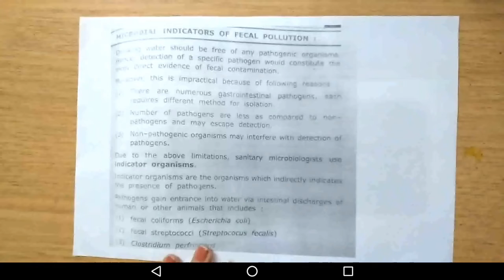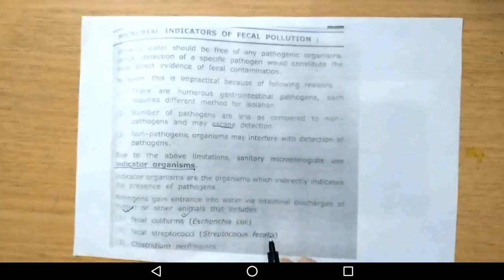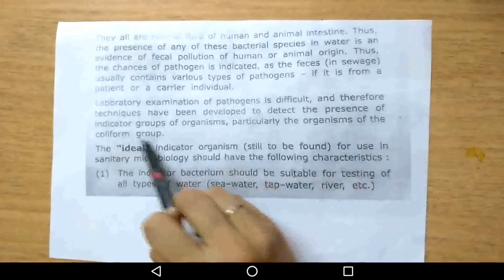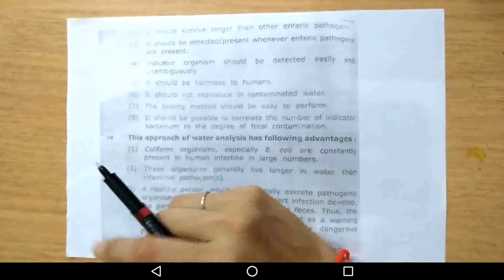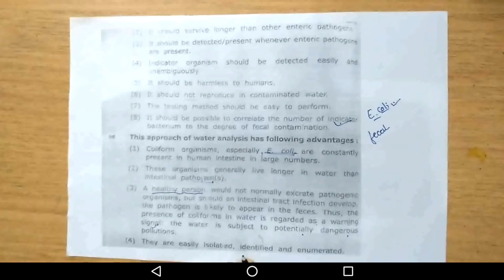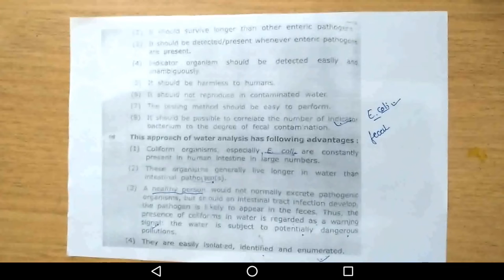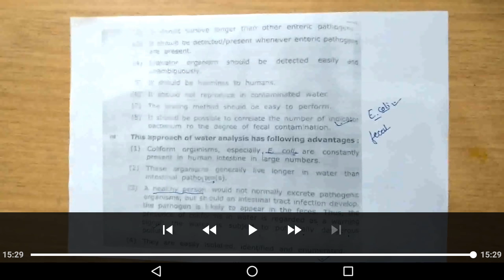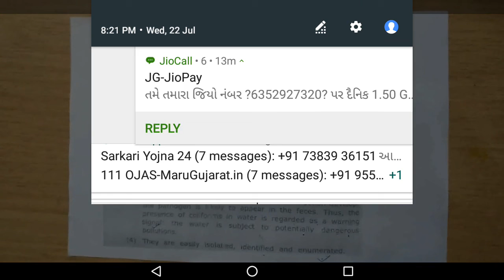Paper _304_unit_2_lect_2_by_siddhi_mahta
Paper _
304_unit_2_lect_2
by_siddhi_mahta
S.y. b.sc. 2st lecturer
#👌👌adrsh_b.sc._college_botad👌👌
"😮You are not small men but you are smart student😮"
"😎Smart work is bast work😎"
"🤗You are smart guy but not EGO in enter your life🤗"